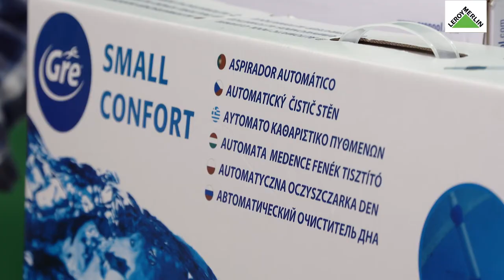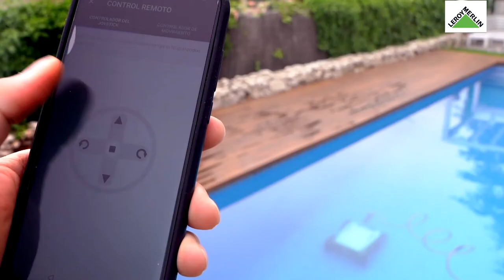Como fazer a limpeza da minha piscina, com a GRE - Demonstração de produto | LEROY MERLIN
Esta Demonstração de Produto contou com a presença do Leonel Adro da GRE.

Inspire-se e descubra todas as soluções de tratamento e manutenção de piscinas